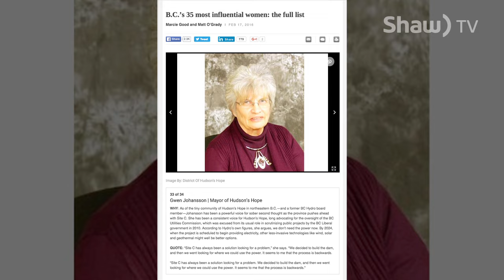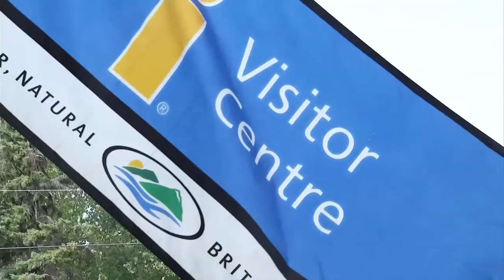Mayor Gwen Johansson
Meet one of BC's "Most Influential Women", says BC Business Magazine. Mayor of the District of Hudson's Hope, Gwen Johansson says she laughed when she got the call, as she "had no idea who would've suggested my name". Johansson is now using this platform to get the word out on her beloved home of Hudson's Hope.